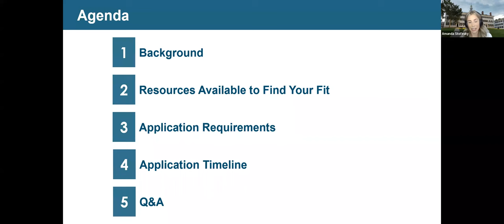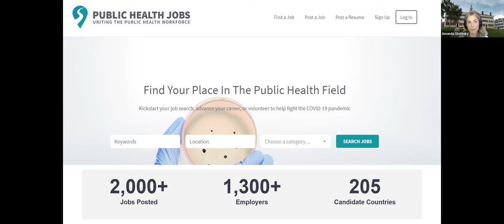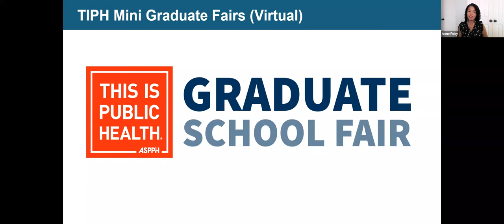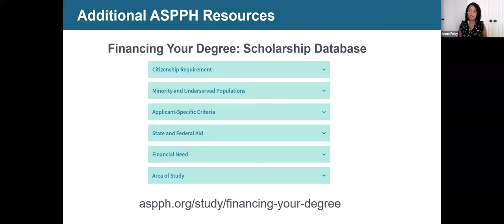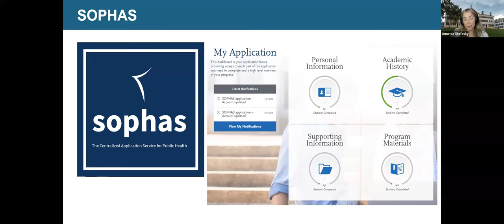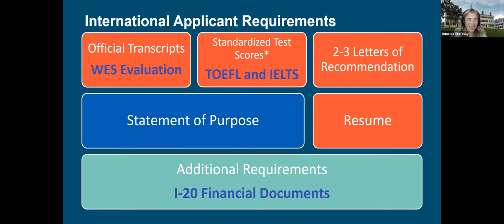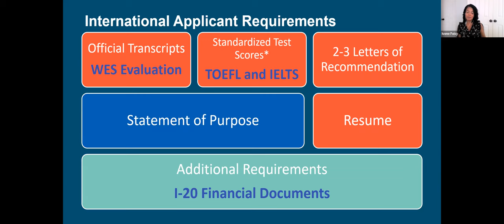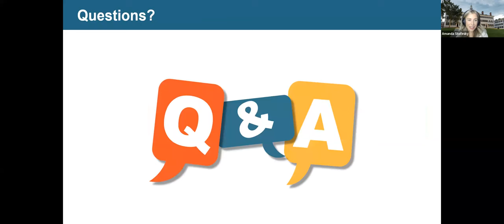ASPPH Presents Webinar: Applying to Schools and Programs of Public Health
Interested in pursuing a graduate degree in public health? Watch to learn about the resources available to you to find your fit, the process for applying, and tips to strengthen your application.